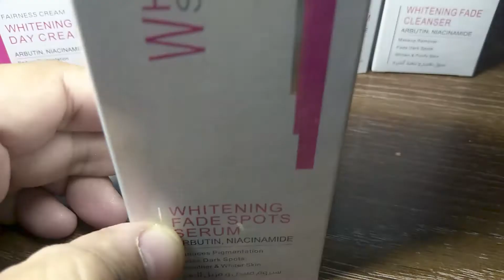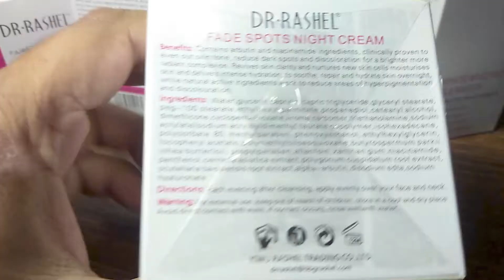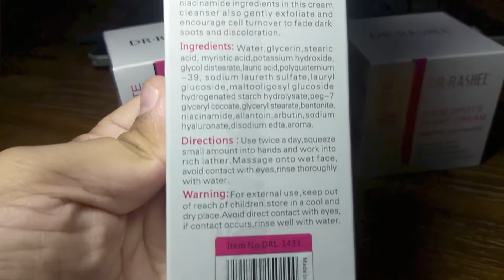Pack of 4 - Dr Rashel Whitening Series Premium Kit for all Skins | iMART.Pk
Hello Everyone,
This video is about Dr Rashel Whitening Series Kit. Before moving forward I want to give a Disclaimer, I'm not promoting any skin whitening/brightening or racism. This is just an honest overview of this product. I was getting so many queries for this after my overview of Dr Rashel Vitamin C Series.

About iMART.Pk Online Shopping
This channel is about to convey the best reviews, unboxing, and comparisons with Thousands Of Products At One Stop Like Mobiles, Computers, Fashion, Lifestyle, And More… We are the importer of best-quality Jewelry, Watches, Woolen Slipper, Emoji Slipper, Cuff Links, Fidget Spinner, Makeup, Ladies cosmetics, Ladies Handbags, Ladies clutches and purses with a brand name iMART.Pk.

The views and opinions mentioned in the media or comments in past or present under the banner of this YouTube channel 'iMARTpk Online Shopping' are those of the authors or speakers and do not necessarily represent or reflect the views and opinions of everyone viewing it. The sole purpose of the content is for knowledge and awareness of viewers/consumers.